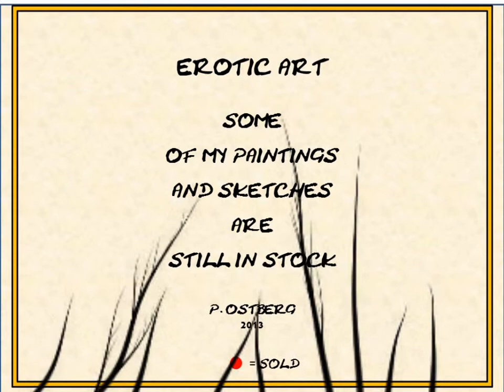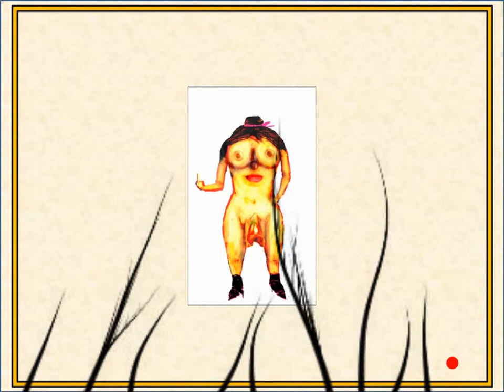Chillout sens music to some erotic paintings. By P. Ostberg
Chillout music design with paintings and sketches. Some nude and a little erotic motives.  If you think something should be censored so please tell. P.O.